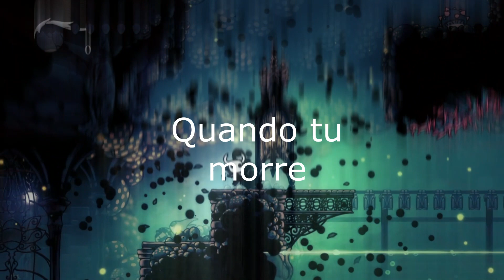Desafio hollow knight Modo Berserker - Amuleto Marca do Orgulho, Entrando na Cidade das Lágrimas #7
Sétima parte da nossa série de platinar o jogo hollow knight no modo Berserker usando uma única máscara de vida e o amuleto fúria dos caídos.

Nesse episódio conseguimos pegar o amuleto Marca do Orgulho e entrar na cidade das Lágrimas.